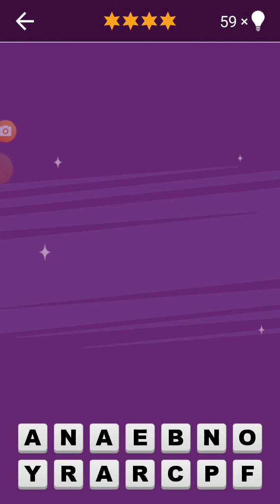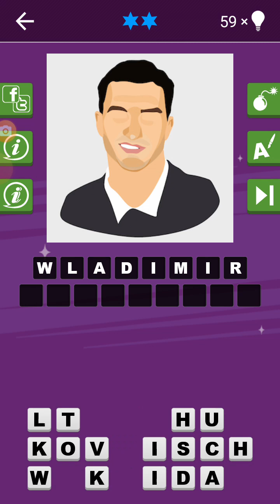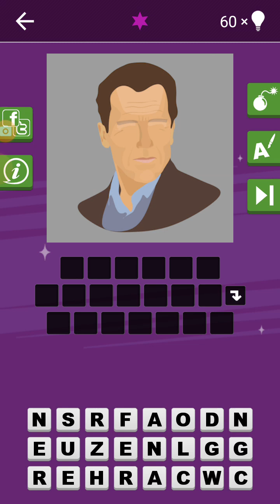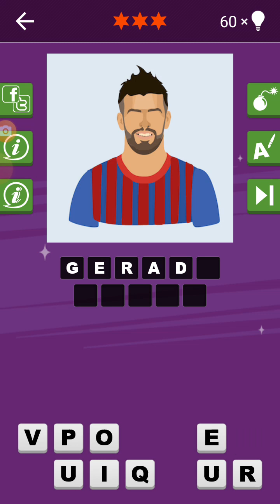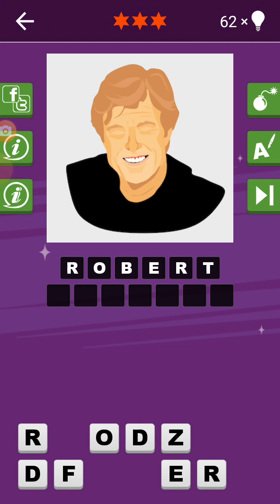Guess The Celebrity Quiz - Level 10 (walkthrough)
ANSWERS:

Glenn Close
Felix Baumgartner
Oliver Stone
Paco Rabanne
Wladimir Klitschko
Donatella Versace
Che Guevara
Arnold Schwarzenegger
James Harden
Sacha Baron Cohen
Fidel Castro
Gerard Pique
Kevin Costner
Madonna
Bill Clinton
Jackson Pollock
Paul Newman
LeBron James
Robert Redford
JK Rowling
Jeff Daniels
Larry King
Heidi Klum
Dakota Fanning